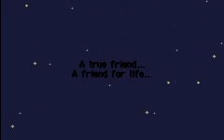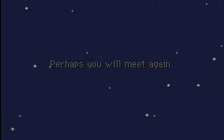Pokemon Mystery Dungeon Red (GBA) Ending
Pokemon Mystery Dungeon Red Rescue Team (GBA) Ending